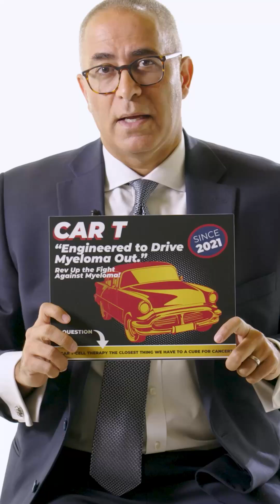Is CAR T cell therapy the closest thing we have to a cure in multiple myeloma?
Every share helps someone learn about myeloma earlier. Repost this video today and make myeloma known.